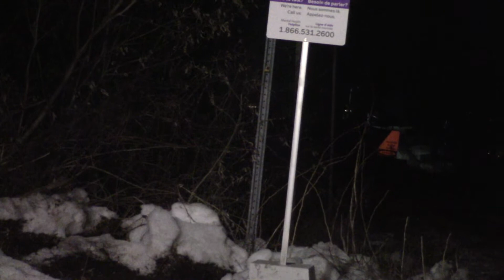F40 and LRCS on VIA 87! March 5, 2022